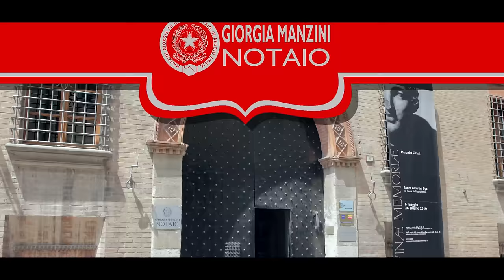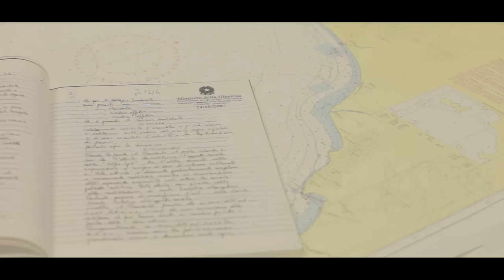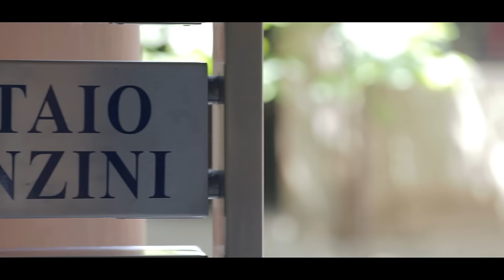Notaio Giorgia Manzini-Semplice, col tuo notaio al fianco - il docufilm HD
Una produzione Studio Bergonzini Comunicazione per Notaio Giorgia Manzini, regia di Marco Cavalli. Per la prima volta una troupe è entrata all'interno di uno studio notarile trascorrendovi una intera giornata di lavoro, per carpirne segreti ed emozioni e sfatarne alcuni luoghi comuni.